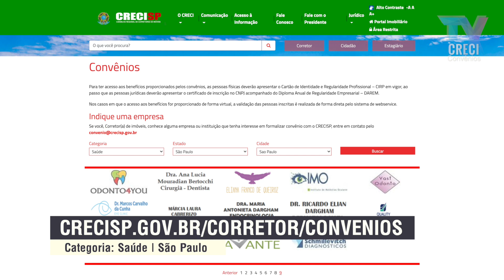Quality Imagem Radiológica - Convênios CRECISP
Semana de 02 a 06 de novembro de 2020
Quality Imagem Radiológica - Convênios 310

Aos inscritos, funcionários e dependentes:
- Desconto de 15% sobre o preço dos serviços de referência a tabela particular

Veja mais nos sites:
na categoria Saúde na cidade de São Paulo